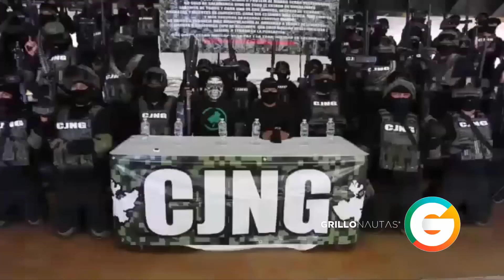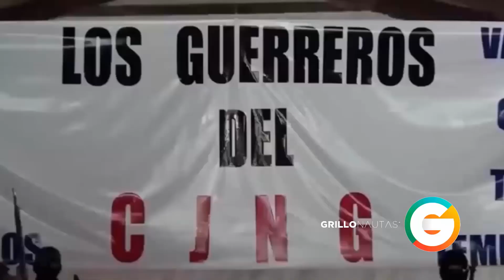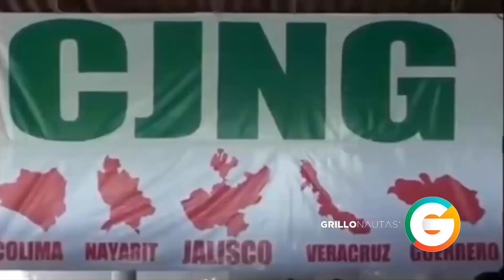Alianzas estrategia clave para avanzar